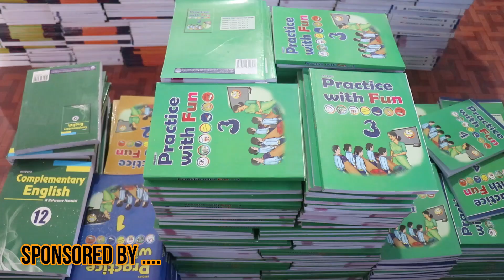निङ्ग्लाशैनी भगवती मन्दिर ध.उ.पा.१३,राजपुर कैलालीमा जाँत विशेष ( जात्रा २०८० ) / JATRA SUDURPASCHIM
माता भगवतीको आशिष लागोस् सबैजनाले यो भिडियो शेयर गर्नुहोला
निङ्ग्लाशैनी भगवती मन्दिर ध.उ.पा.१३,राजपुर कैलालीमा जाँत विशेष ( जात्रा २०८० )